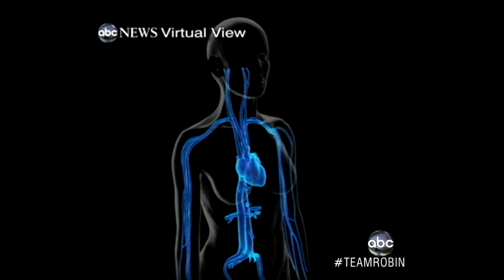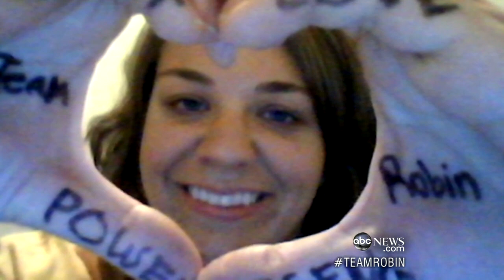Robin Roberts Receives Bone Marrow Transplant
"GMA" anchor tackles next step in medical journey.